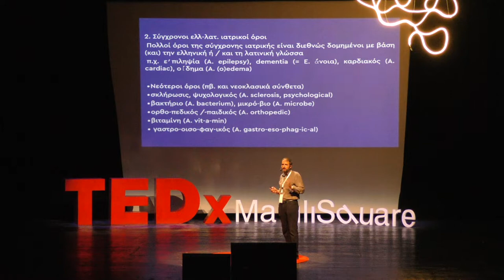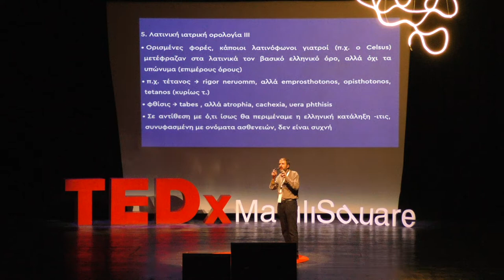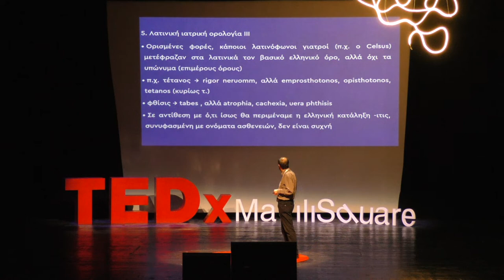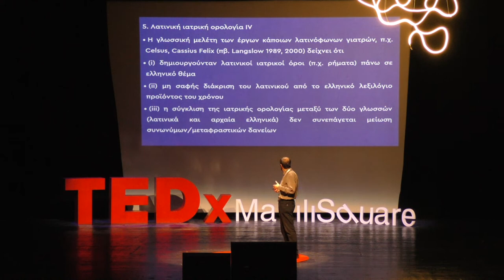Εξερευνώντας τους όρους του πρώτου ιατρικού λεξιλογίου. | ΠΑΝΑΓΙΩΤΗΣ ΦΙΛΟΣ | TEDxMaviliSquare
ο Παναγιώτης Φίλος είναι επίκουρος καθηγητής Ιστορικής Γλωσσολογίας στο Τμήμα Φιλολογίας του Πανεπιστημίου Ιωαννίνων. Διαθέτει μεταπτυχιακές σπουδές στη Γλωσσολογία στο Πανεπιστήμιο της Οξφόρδης και εξειδίκευση στην Ιστορικοσυγκριτική Γλωσσολογία. Έχει διδάξει μαθήματα Γλωσσολογίας και Κλασικής Φιλολογίας, σε προπτυχιακό και μεταπτυχιακό επίπεδο, σε διάφορα πανεπιστήμια εντός και εκτός της Ελλάδας και έχει δημοσιεύσει άρθρα και μελέτες πάνω σε γλωσσολογικά ζητήματα. Είστε έτοιμοι να μάθετε τι έχει να μας πει στη σκηνή του Πνευματικού Κέντρου Δήμου Ιωαννιτών;

 Panagiotis Filos is an Assistant Professor of Historical Linguistics at the Faculty of Philology of the University of Ioannina. He has a PhD in the field of Historical Comparative Linguistics. Ηe has also taught courses in Linguistics and Classical Philosophy, at undergraduate and postgraduate level, at various universities in and outside Greece and has published articles on different periods of Greek language. Are you wondering what he will talk about on stage?

TEDxMaviliSq TEDxMaviliSqSpeakers Panacea TEDxSpeaker BeAMavilian . This talk was given at a TEDx event using the TED conference format but independently organized by a local community.